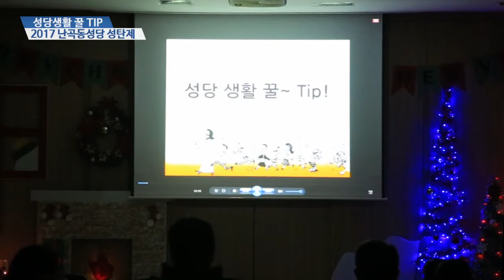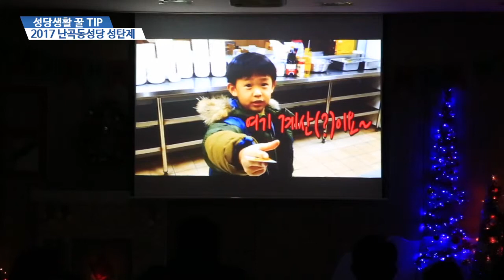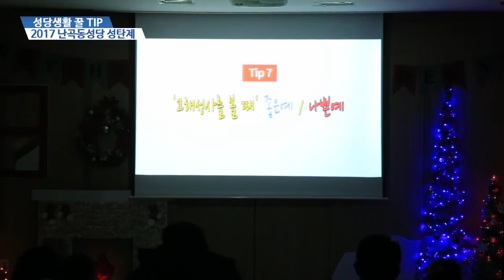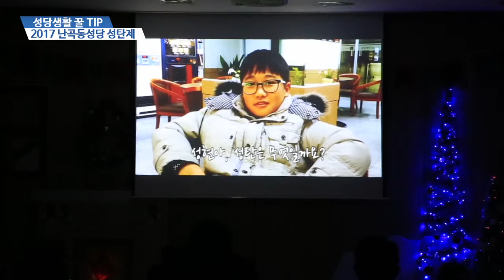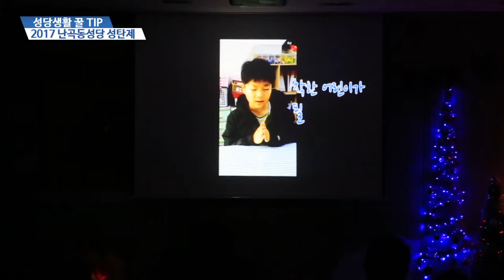2017난곡동성당 성탄제 성당생활 꿀팁